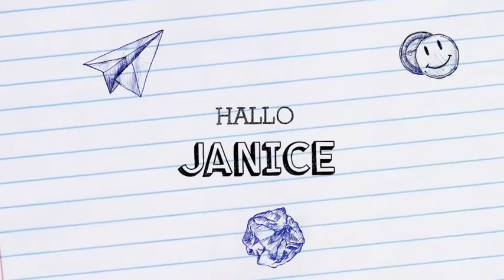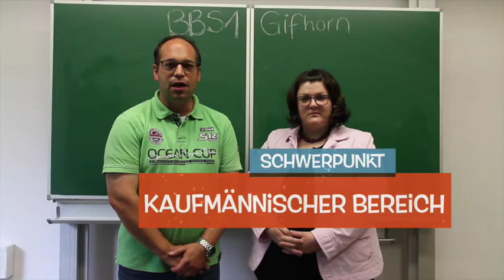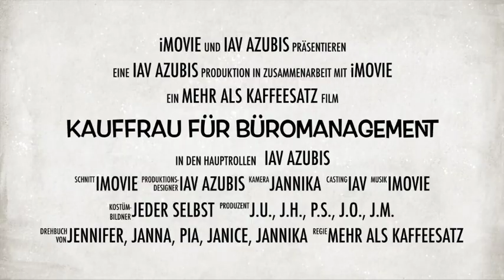2. Preis des ersten Azubi-Videowettbewerbs der IHKLW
3 Minuten, 1 Handy, kein Budget - das waren die Rahmenbedingungen für den ersten Azubi-Videowettbewerb unserer IHKLW. Ohne Budget sollten die Azubis einen Kurzspot drehen, indem sie ihren Ausbildungsberuf vorstellen. Auf dem zweiten Platz: Die Azubis der IAV GmbH aus Gifhorn! Herzlichen Glückwunsch!